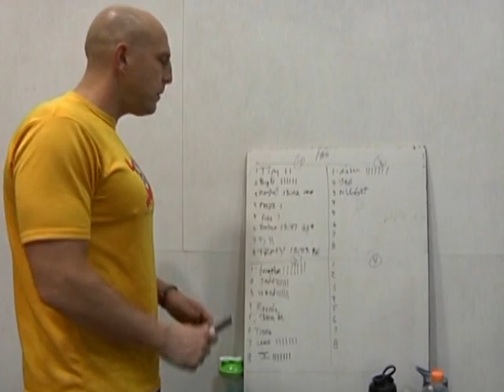AFN Korea - Around The Peninsula - Jan 3, 2013